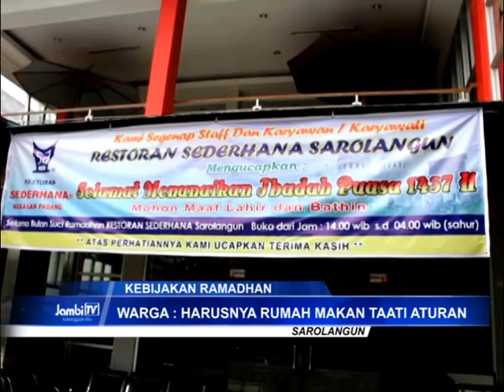Pemilik Rumah Makan Membandel Buka Siang Hari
Memasuki minggu kedua ramadhan, sejumlah pemilik rumah makan di Kabupaten Sarolangun membandel tetap membuka usahanya di pagi dan siang hari. Padahal Majelis Ulama telah membuat surat edaran larangan untuk pelaku usaha.

Facebook.com: Jambi-TV
Youtube.com: JambiTV Kebangaan Kito